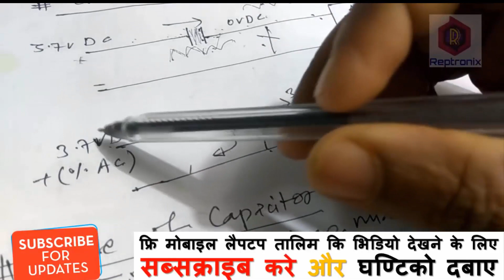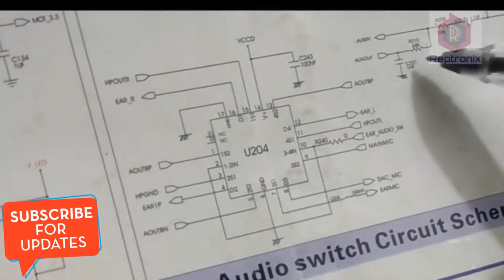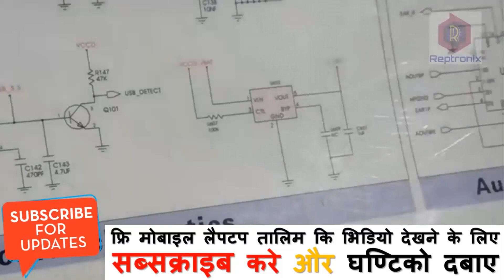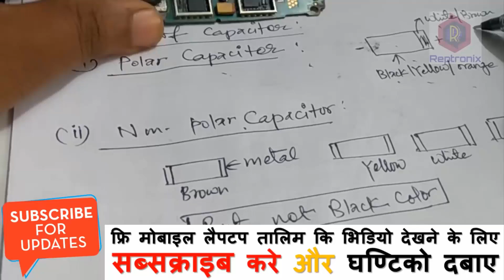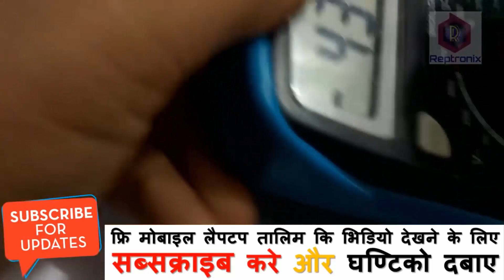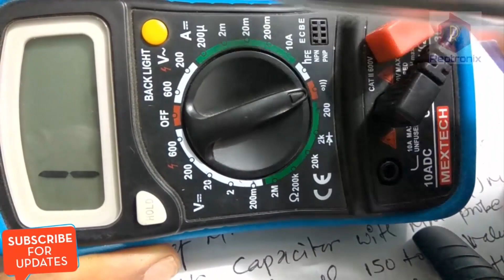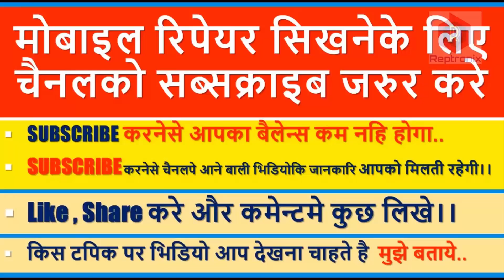Capacitor |Capacitor कि पुरि नलेज इस वोडियोमे है |इसके बाद जिन्दगिमे कभि दुसरा विडियो नहि देखोगे?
Capacitor kya hai? Isko kyon usee kiya jata hai . Iska kam kaya hai Sari information ish video me Dekhe.

Capacitors ke kitnee types hote hai :
1. Polar capacitor kya hai
2. Non Polar capacitor kya hai
3. Array Capacitor Ky hi
4. SMD capacitor ko kaise pahchane

Capacitor ki testing kaise kare multimeter use karke. Ish tarah ki aur sari information ish video me diya hai. Video ko pura dekhe aur capacitor ko jane.

Gears Used :
camera stand
Camera Battery
Memory Card
Computer Table